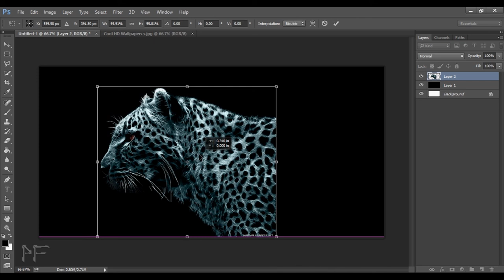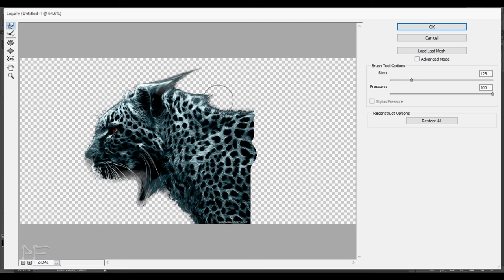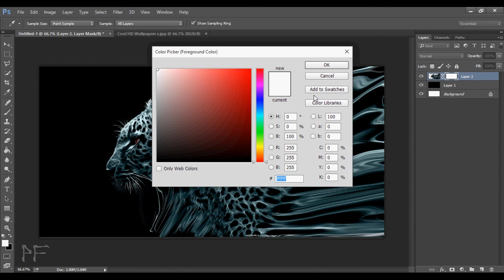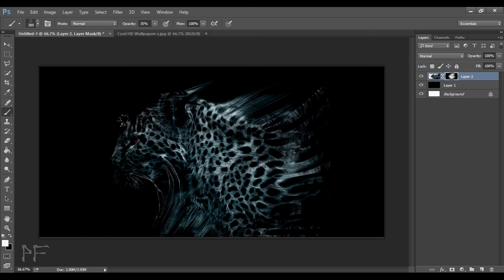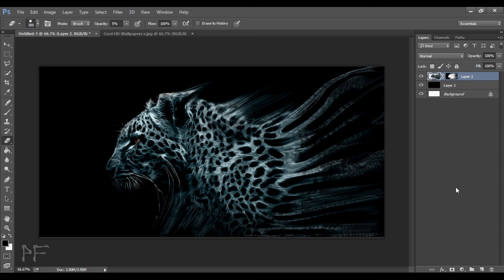Photoshop Tutorial Beginner tiger Photo manipulation HD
At Photo Fantasy,we provide Adobe Photoshop tutorials,illustrator tutorials,After Effects tutorials.

This channel sharing all about Photo & Art Editing : Photo manipulation,Photo effects,smoke effects,color effects,vector art.